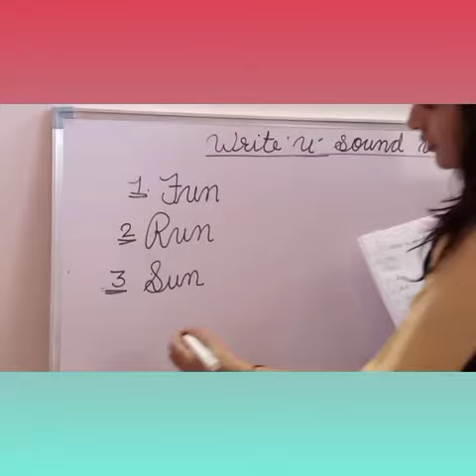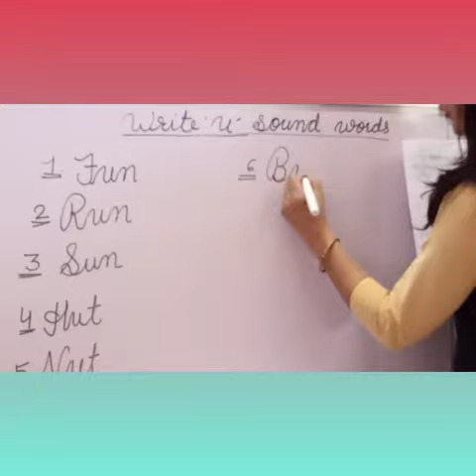Class - prep (Subject - English U sound words)